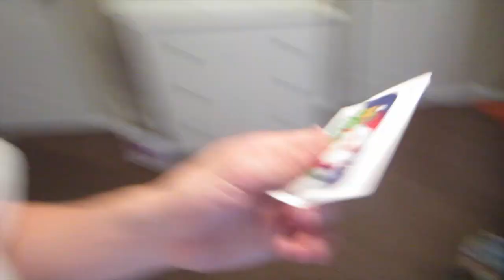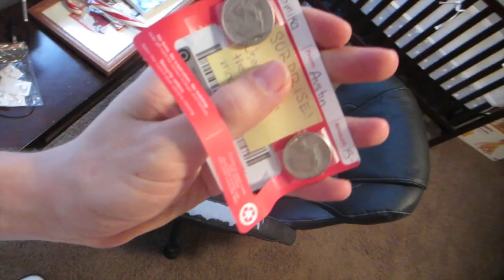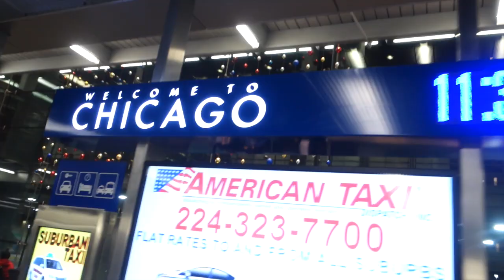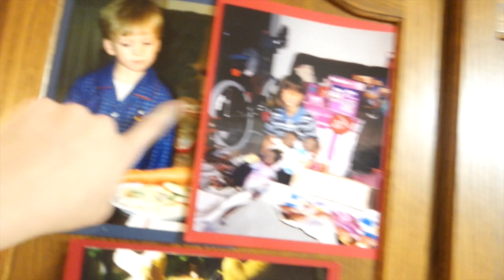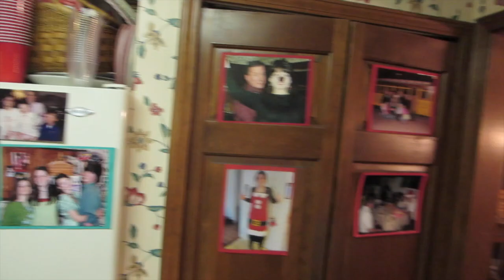HOLD ME BACK CUZ!!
Noah and Abe look like they're about to beat someone down for stealing all the Christmas cookies!!

BE IN OUR 50K DANCE PARTY!!